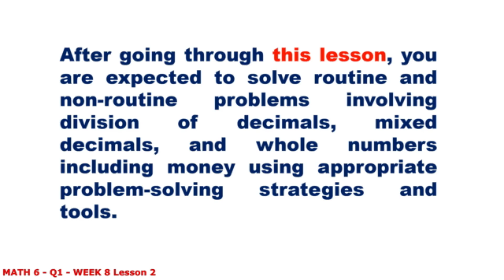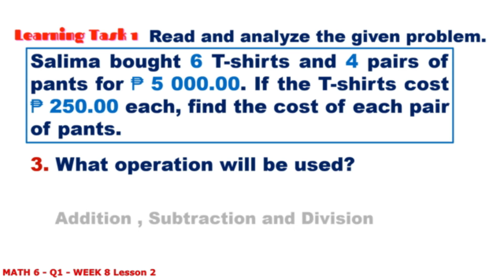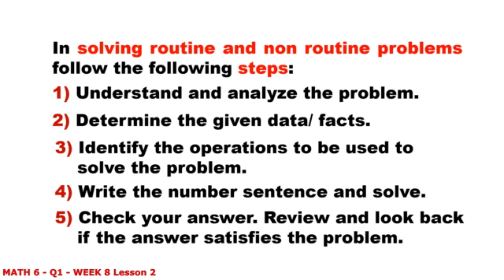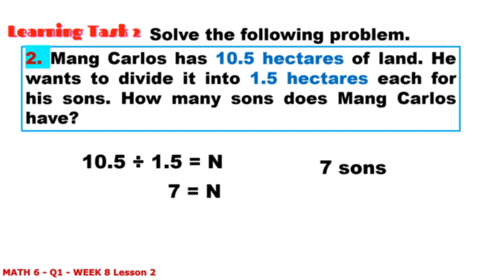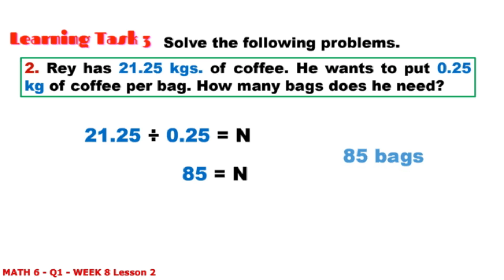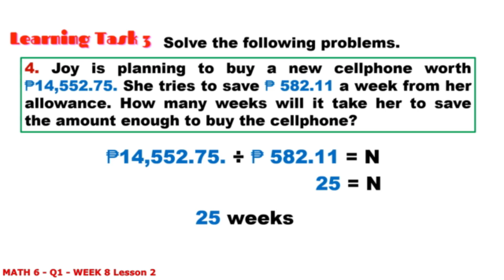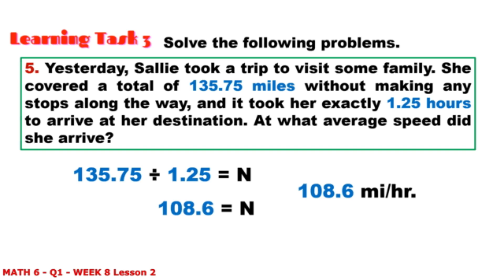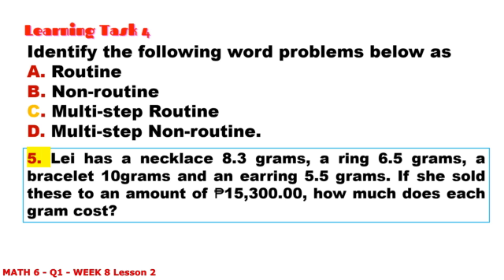MATH 6 | Q1 | WEEK 8 | LESSON 2 || PROBLEM SOLVING INVOLVING DIVISION OF DECIMAL NUMBERS AND MONEY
MATH 6 - QUARTER 1 - WEEK 8 - LESSON 2 - PROBLEM SOLVING INVOLVING DIVISION OF DECIMAL NUMBERS AND MONEY